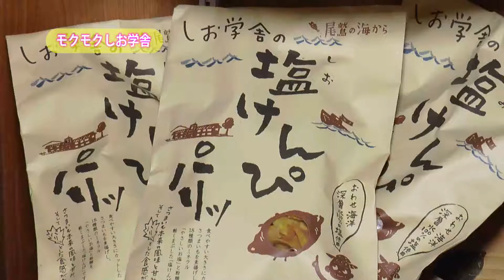モクモクしお学舎